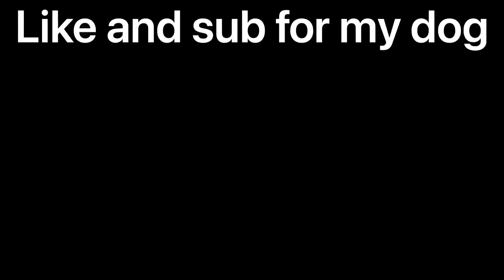My dogs outside